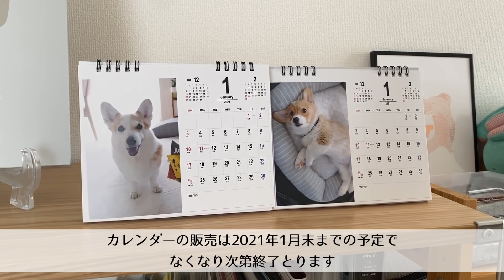パパが帰ってくるまで文句たらたらコーギー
「パパが帰ってくる」という我が家の毎日のイベント

【1月末まで販売してます！無くなり次第終了です】2021年カレンダー予約販売サイト（4種類あります）
※壁掛けと卓上は違う写真です^^

◇LINEスタンプ　作りました！おすすめです♡

◇LINEスタンプ　第二弾リリースしました！

◇ノエさんとモナちゃんの愛用品(ケージ、タイルカーペット、ハーネス、トイレなど)